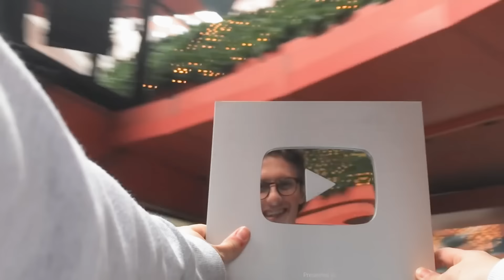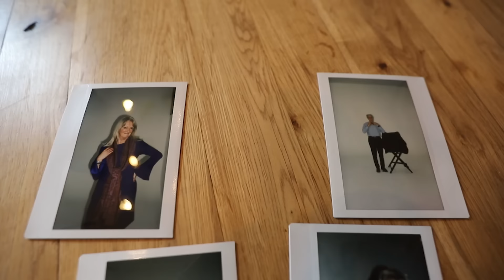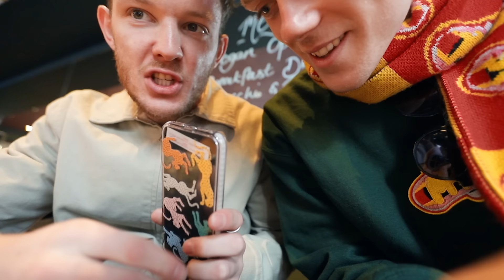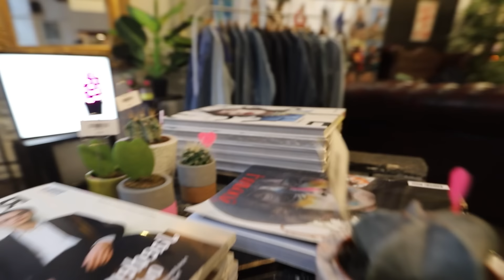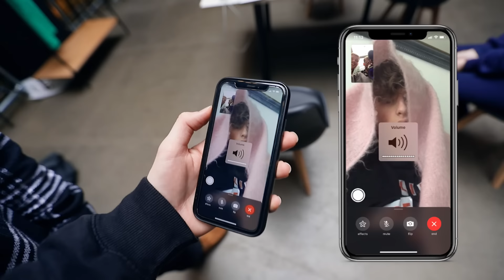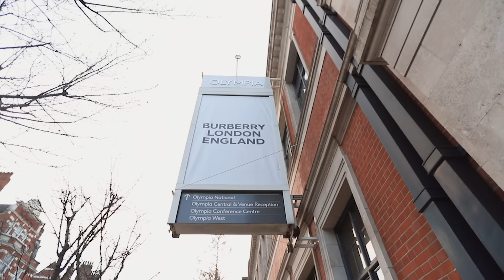I Faked My Grandma To The Top Of Fashion Week